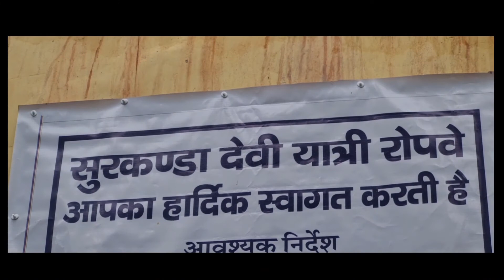Trekking to Surkanda Devi Temple | सुरकंडा देवी मंदिर उत्तराखंड | Travelling Unwind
Surkanda Devi Temple is a Hindu temple located in the Kaddukhal village of Uttarakhand state in India. The temple is dedicated to the goddess Surkanda Devi, who is believed to be an incarnation of Goddess Durga.

The temple is situated at an altitude of 2,750 meters (9,022 feet) above sea level and is surrounded by dense forests and snow-covered peaks. It is said that the temple was built around 1000 years ago and is a popular pilgrimage site for both locals and tourists.

To reach the temple, one has to undertake a trek of about 2 km from Kaddukhal village. The trek is considered moderate in difficulty and takes around 45 minutes to 1 hour to complete. Alternatively, one can also hire a pony or a palanquin to reach the temple.

The temple complex comprises a main temple dedicated to Surkanda Devi, along with several other smaller shrines dedicated to other Hindu deities. The main temple is adorned with intricate carvings and features a gold-plated idol of the goddess.

The temple is particularly crowded during the annual Surkanda Devi Mela, which is held during the Navratri festival (in March/April and September/October) and attracts a large number of devotees. The temple is also a popular destination for trekking enthusiasts and nature lovers, who come here to enjoy the scenic beauty of the surrounding Himalayan range.

Surkanda Devi Temple is a Hindu temple located in the Uttarakhand state of India. It is situated in the Kaddukhal village, about 35 km from Mussoorie and 55 km from Dehradun.

To reach Surkanda Devi Temple, you can follow the below steps:

By Air: The nearest airport to Surkanda Devi Temple is Jolly Grant Airport in Dehradun, which is about 64 km away. From the airport, you can hire a taxi or take a bus to reach the temple.

By Train: The nearest railway station is Dehradun Railway Station, which is about 57 km from the temple. You can hire a taxi or take a bus from the station to reach the temple.

By Road: Surkanda Devi Temple is well connected by roads, and you can reach the temple by hiring a taxi or taking a bus from Dehradun, Mussoorie or Rishikesh.

Once you reach the village of Kaddukhal, you can start the trek to the temple. The trek is about 2 km long and takes about 45 minutes to 1 hour to complete. The trek is moderate, and the path is well-defined. You can also hire a pony or a palanquin to reach the temple if you are not comfortable walking.

Overall, Surkanda Devi Temple is a beautiful place to visit, and the trek to the temple is a scenic one, offering stunning views of the surrounding hills and valleys.

Traveling Unwind

kanatal uttarakhand
kanatal
kanatal uttarakhand hill station
keekoo kanatal resort
keekoo kanatal
kanatal rishikesh
kanatal uttarakhand snowfall
kanatal uttarakhand hotels
kanatal uttarakhand camping
kanatal uttarakhand club mahindra
kanatal hotels
kanatal hotel price
kanatal hotels dome
kanatal dome hotel cost
kanatal uttarakhand hotel price
rishikesh kanatal hotel price
places to stay in kanatal
where to stay in kanatal
kanatal best resort
kanatal best places to visit
kanatal best stay
kanatal best hotels
kanatal best scene
kanatal tourist places
kanatal tour
nainital tour plan
rishikesh nainital tour
mussoorie dhanaulti kanatal tour
kanatal mussoorie
mussoorie to kanatal by road
places to visit near mussoorie
places to visit near mall road mussoorie
mussoorie tourist places
mussoorie mussoorie
mussoorie trip
mussoorie vlog
mussoorie mall road
mussoorie hotels
mussoorie kempty fall
mussoorie 2023
mussoorie videos
mussoorie tour
mussoorie tour plan
mussoorie tour package
mussoorie tour guide
mussoorie tour plan budget
mussoorie tour budget
mussoorie places to visit
mussoorie places to stay
mussoorie tourist places
mussoorie best places to visit
mussoorie hidden places